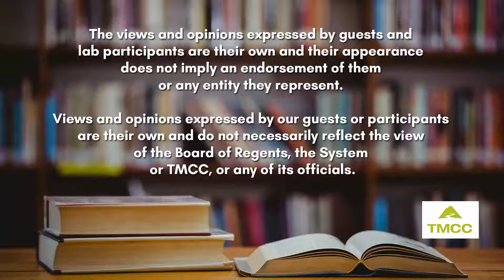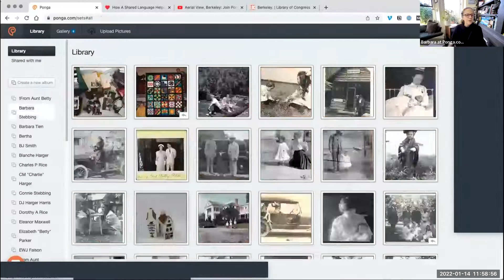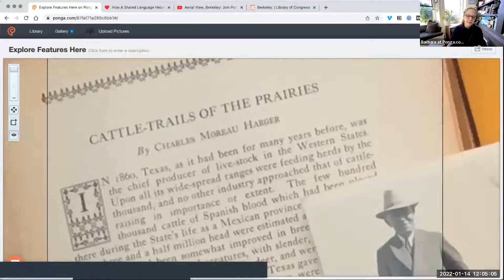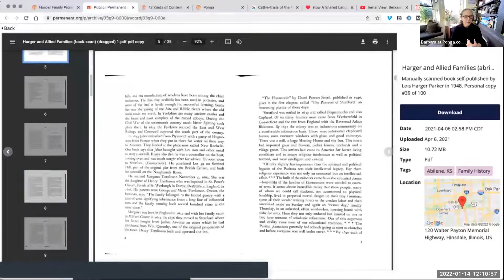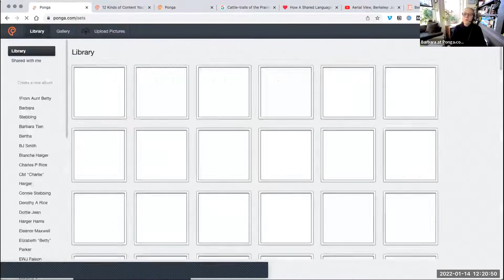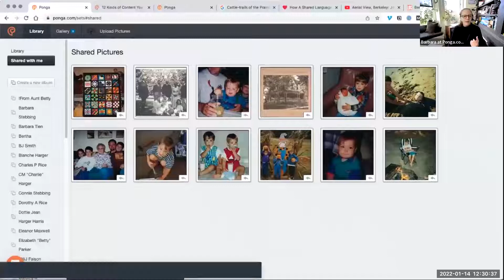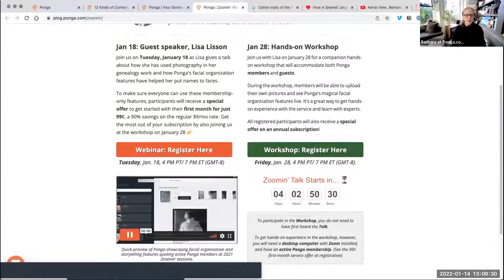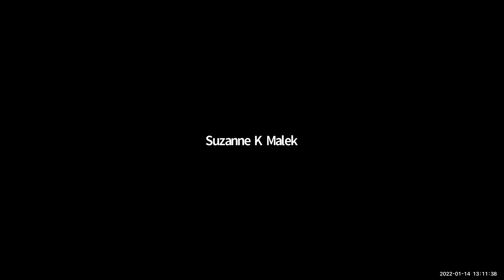TMCC Genealogy - Ponga.com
Barbara Tien, co-founder at Ponga.com, demonstrates how Ponga helps you organize your pictures quickly and easily so that you can use them to privately share stories with family and friends.